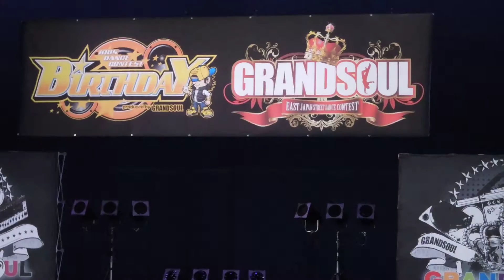桜＊style (LICCIL＠Birthday 2015 -予選2回戦-) 2015.8.15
★Dance School 桜＊style WEB SITE★